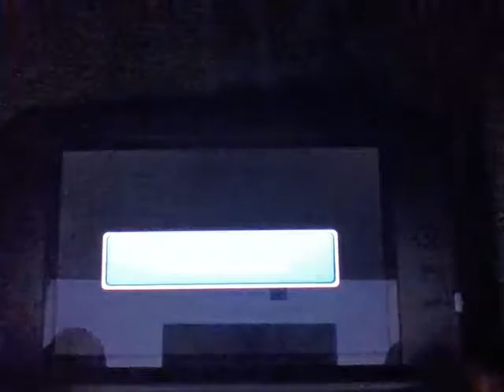[Battle Cats POP!] Ch1 Madagascar (Cat Mecha)